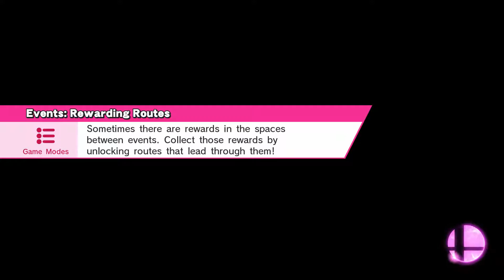Super Smash Bros. for Wii U Classic Mode (9.0) Ike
What's up guys, here's another classic mode walkthrough with Ike!